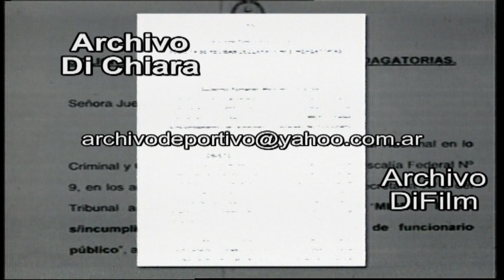Caso de la bolsa de dinero de Felisa Miceli 2007 BC-1624 DiFilm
CONSULTAS PARA ADQUIRIR VIDEOS A: - Caso de la bolsa de dinero: La ministra de Economia, Felisa Miceli se retira de su domicilio sin hacer declaraciones a la prensa y se retira en un automovil. Discurso de Felisa Miceli sobre la economia.
Fecha: 2007
Código: BC-1624